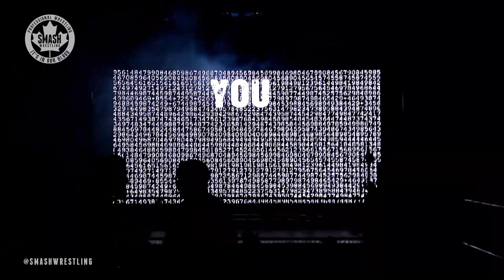FREE MATCH - KillScreen vs The Pillars - Best Of 2019 - Match 3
Check out some of our favourite matches from 2019!

Get tickets to see us LIVE! smash-wrestling.com